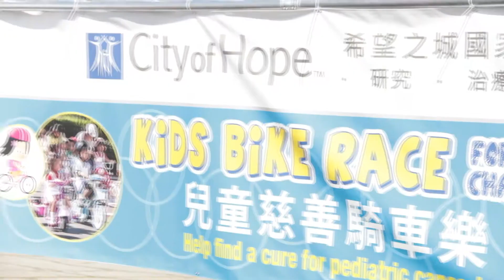2014 Kids Bike Race for Charity 第二屆兒童慈善騎車樂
Come Ride with Us at the 3rd Annual Kids Bike Race for Charity
Medals, souvenir vest, certificate and gift bag for EVERY BIKER !!

• Registration Fee : $15 (Event day registration is $25)
• Open to all youth ages 2-14
• Proceeds benefit Children’s Hospital Los Angeles
• Three bike types: Tricycles, Bikes w/ training wheels, Regular Bikes
• Format: Races scheduled by age & bike type; Bikers wear a number bib and ride in small groups to complete the race path
• All bikers finishing the race receive a medal & certificate, bikers with the best time in each age group receive a trophy
• Online registration ends 2015/11/6 Last day to register online